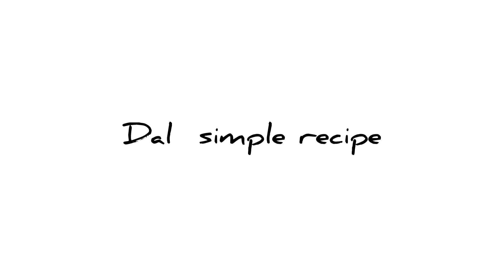How to cook Dal Fry in simple ways|Dal recipe in pressure cooker|quick and easy